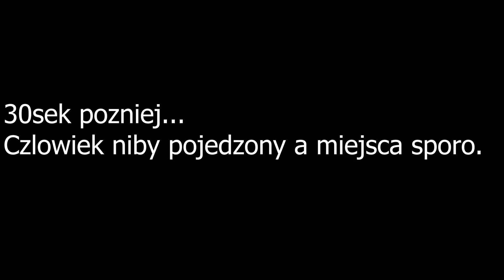Nic nie jem i tyję ! Gruby jak beczka szczęśliwy jak nigdy. ! MiniVlog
Siemano Głodomory !!
Dziś nie ma przepisu, nic na szybko nie zjecie ale może za to się pośmiejecie. ! Zawsze przewodnim tematem tego kanału będzie gotowanie czasem jednak trzeba rozluźnic atomosfere !! Dystans trzeba mieć, a czesem czytając bzdury dietetyczne w internecie to nie można podejść do tematu inaczej !
Miłego oglądania i mam nadzieje, że łapa powędruje ! Pozdro!
Oto mój vlog przedstawiający food w świecie fit pokazujący foodbook czyli mój dzienjedzenia nie jest to redukcja nie pokaże Ci jakschudnac zobaczysz trochę mój trening czy jest trzymana dieta czy poprawnie wykonuje ćwiczenia jak chodakowska czy dzikitrener à może ekipa kfd czy sfd à może kiedyś zostanę popularny jak stuu czy